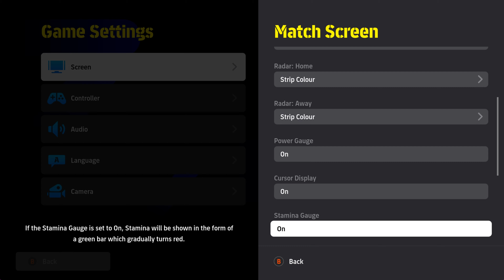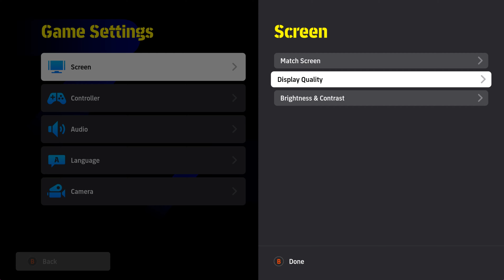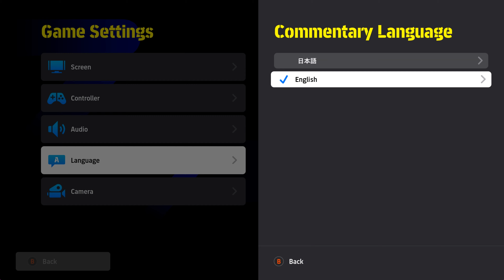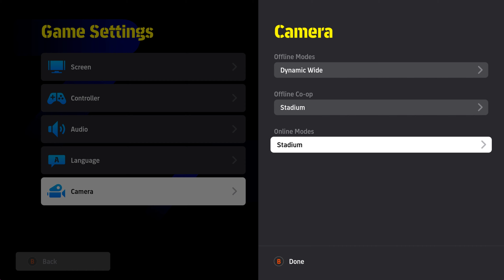eFootball 2025 PC Settings & Controls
This video covers all the PC settings for eFootball 2025, including audio, video, graphics, and control settings.